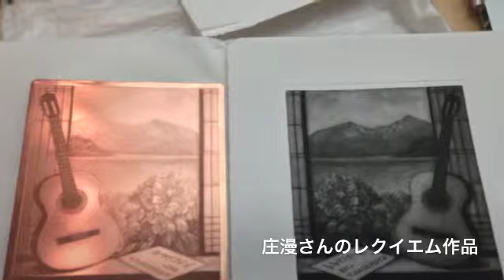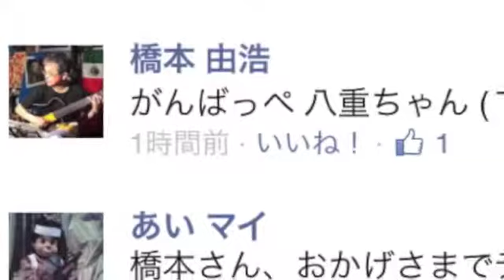あいマイ 八重ちゃん 腹話術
2013年3月10日
がんばっぺふくしま
あいマイの腹話術で八重ちゃんを演じてもらいました。